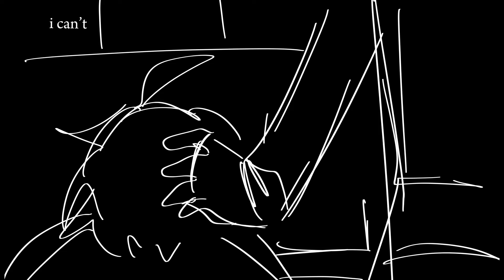why do i miss u | animatic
edit: i don’t know why yt keeps disabling comments, it’s not me :[

long time no post! i whipped this up on the spot. the character in the vid is my sona

song: why do i miss u by styxvii
can't find their stuff on yt, but go check out their spotify ♥